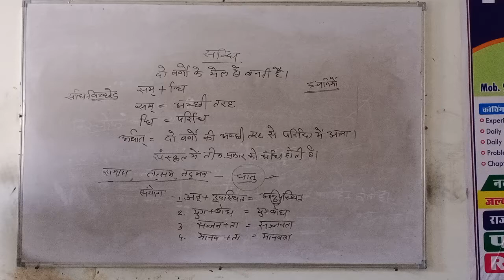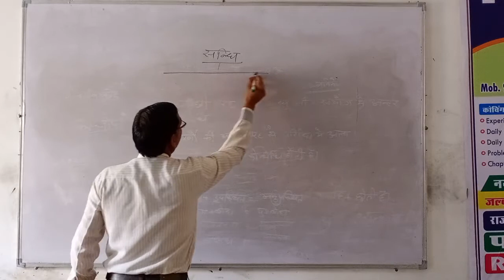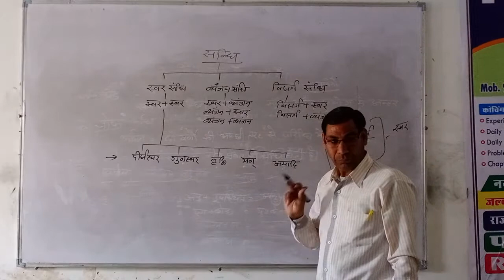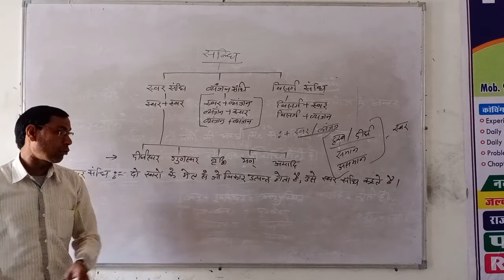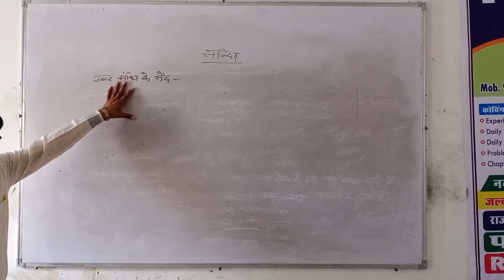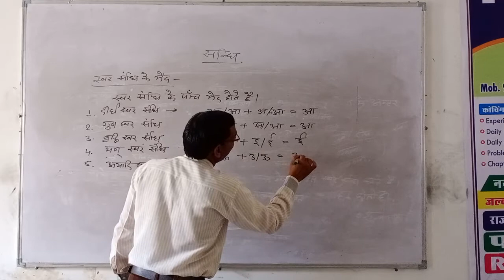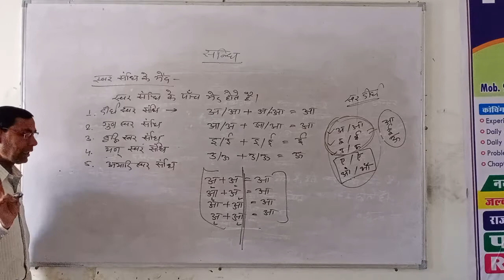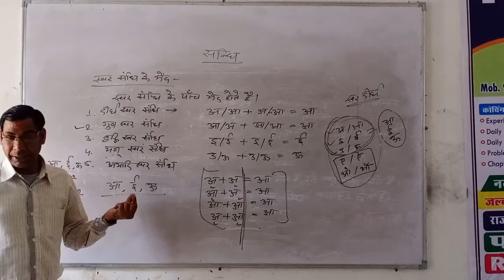Hindi vyakaran sandhi ki class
RN Khardia sir